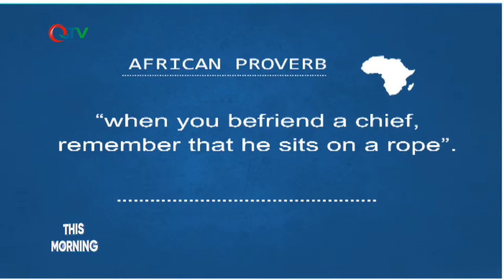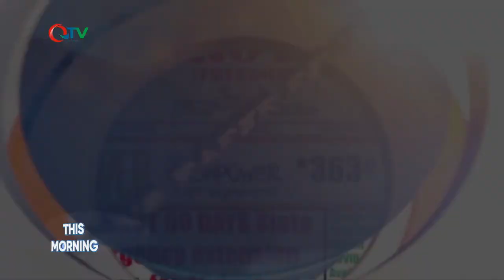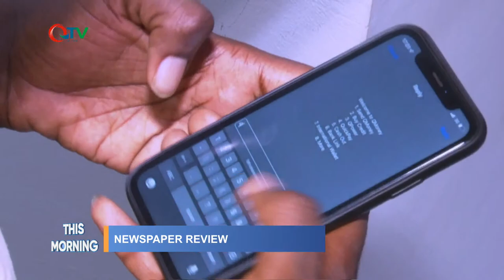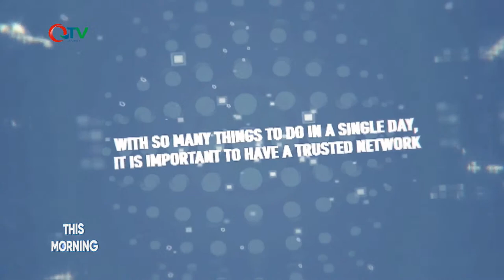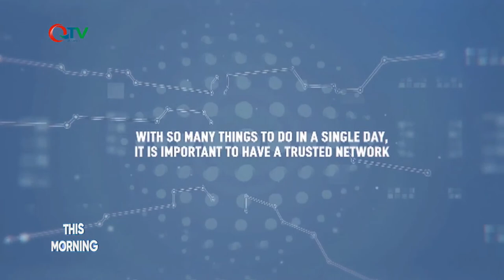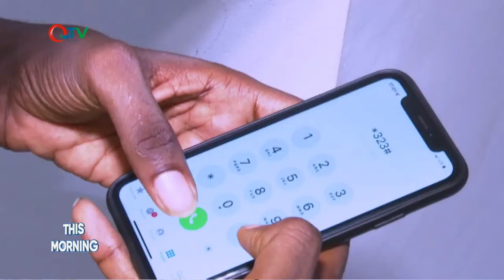THIS MORNING 27.01.2022